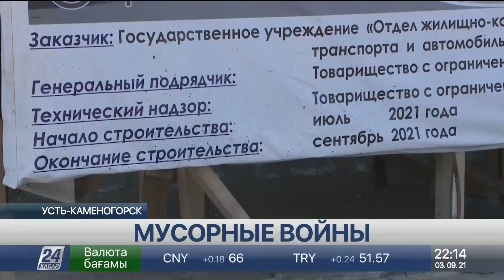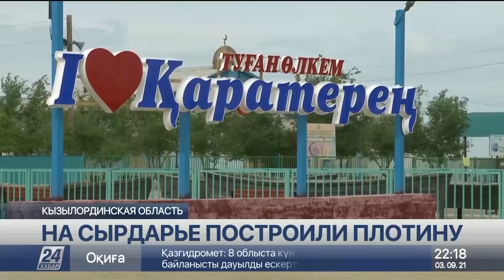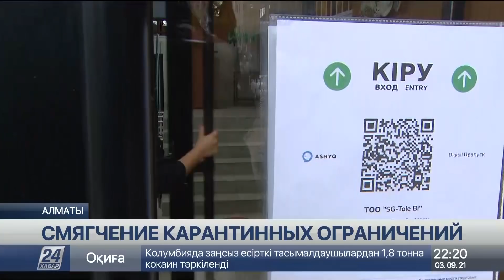Выпуск новостей 22:00 от 03.09.2021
00:00 иВАН ТУЛИНОВ
00:20 К. ТОКАЕВ ВЫСТУПИЛ НА ВОСТОЧНОМ ЭКОНОМИЧЕСКОМ ФОРУМЕ
07:13 ГАЗА НЕТ
09:28 ЗАТЯНУВШИЕСЯ ПРОЕКТЫ
13:12 МУСОРНЫЕ ВОЙНЫ
16:48 МАССОВАЯ ГИБЕЛЬ ПТИЦЫ НА ФАБРИКЕ
17:35 НА СЫРДАРЬЕ ПОСТРОИЛИ ПЛОТИНУ
19:40 СМЯГЧЕНИЕ КАРАНТИННЫХ ОГРАНИЧЕНИЙ
20:36 ТРИ COVID-СТАЦИОНАРА ЗАКРЫЛИ В СТОЛИЦЕ
21:19 США НЕ ОТКРОЮТ ДОСТУП К ГОСРЕЗЕРВАМ АФГАНИСТАНА ДЛЯ "ТАЛИБАНА"
22:13 ЕС БУДЕТ ВЗАИМОДЕЙСТВОВАТЬ С ДВИЖЕНИЕМ "ТАЛИБАН"
22:46 ДЕНЬ СОЛИДАРНОСТИ В БОРЬБЕ С ТЕРРОРИЗМОМ